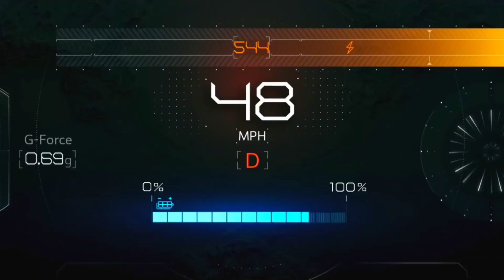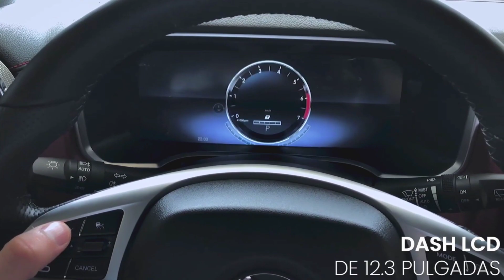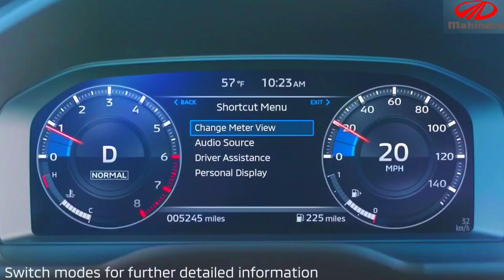youtube video #-L-_IyMz7xA